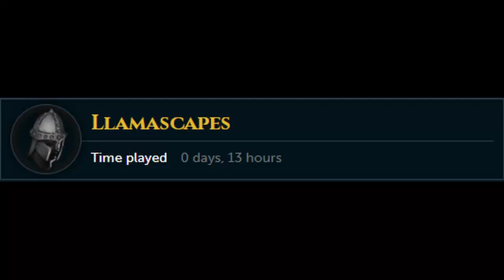I'm "Speedrunning" Max Cape on an Ironman [Day 1]